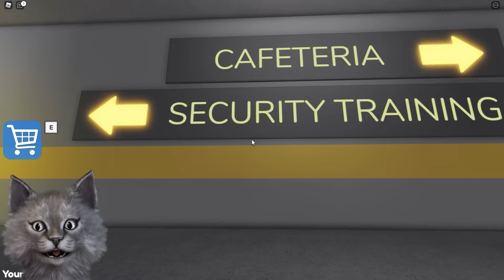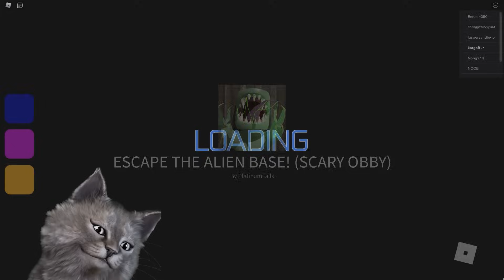HAPİSHANEDEN KAÇIŞ | KÖTÜ GARDİYANLAR | ROBLOX BARRY'S PRISON RUN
ROBLOX ta kötü gardiyanların olduğu aşırı güvenlikli hapishaneden kaçmaya çalışıyoruz